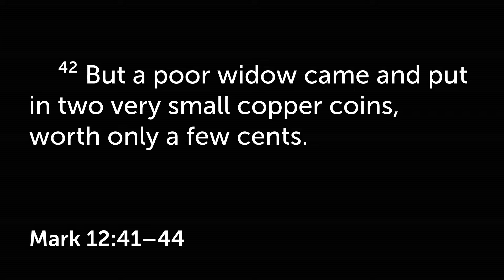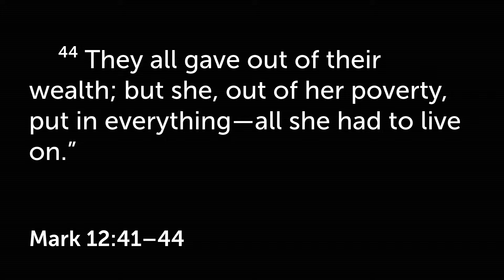A Place For Giving: A Sermon on Mark 12:41-44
This video is from The Way Worship, which you can experience at TheWayChurchVA.com or every Sunday at 10:00am at the Massad Family YMCA located at 212 Butler Rd, Falmouth, VA 22405.